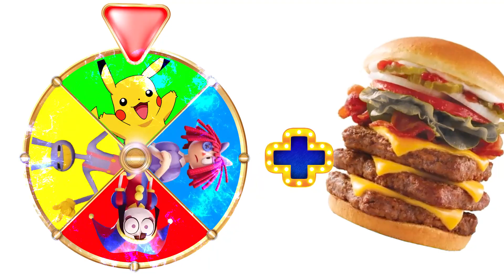POMNI + ROBOT WOMAN = ???? | 🎪 THE AMAZING DIGITAL CIRCUS Wheel of Chaos #71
pomni + jax  pomni love jax jax + ragatha
Hello friends I have a small competition for you. In the video we hid a gold coin.

Write down the time the coin appears and write down who you want to see in the next issue. Write in comment👇

Welcome to the latest episode of the Wheel of Chaos! In this video, we explore the unexpected combination of POMNI - CLOTHES. What will happen when these two characters combine? Join us on this wild ride to find out.

The creators of this video were inspired by @GLITCH